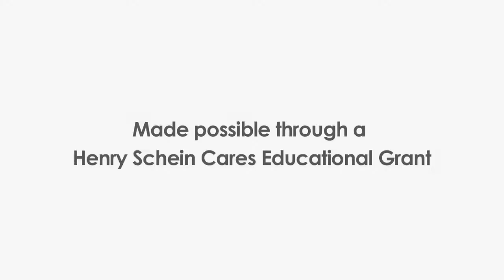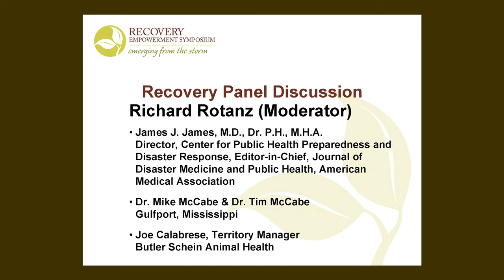Henry Schein Recovery Empowerment Symposium - Recovery Panel Discussion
Richard Rotanz, PhD. (Moderator)

James J. James, M.D., Dr. P.H., M.H.A.
Director, Center for Public Health Preparedness and Disaster Response
Editor-in-Chief, Journal of Disaster Medicine and Public Health
American Medical Association

Dr. Mike McCabe & Dr. Tim McCabe, Gulfport, Mississippi

Joe Calabrese, Territory Manager, Butler Schein Animal Health

Westin Times Square - New York, NY